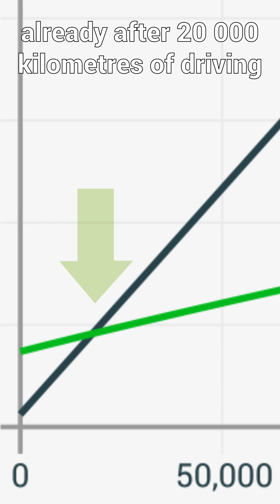Are Electric Cars Actually Greener Than Gasoline Cars?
Electric vehicles are known to pollute less than traditional cars when driving, but are their totale emissions actually smaller? We'll find out in this video!

If you want to know how the emissions of transportation could be even smaller, check out our article about how solar energy can be usedi n transportation!